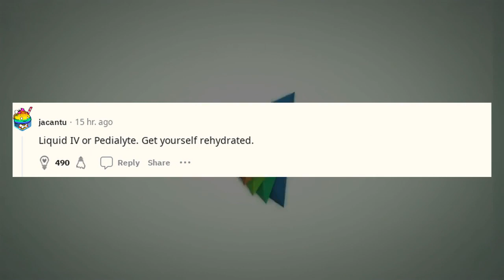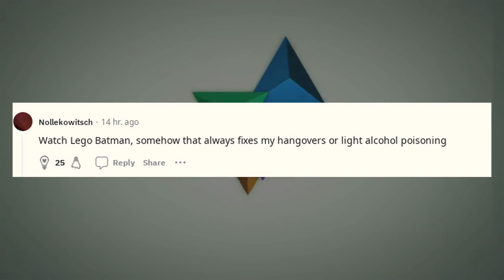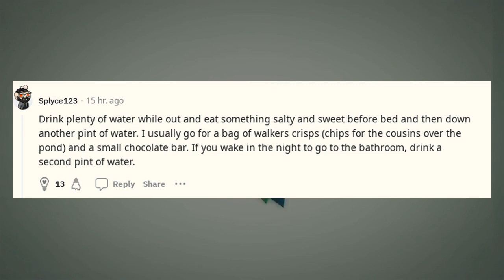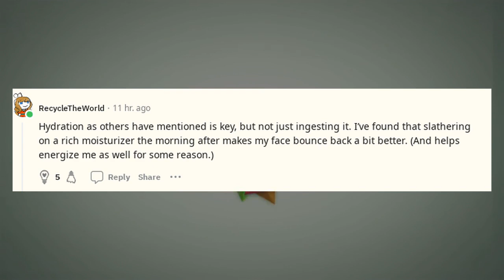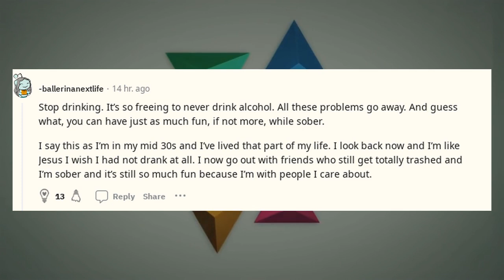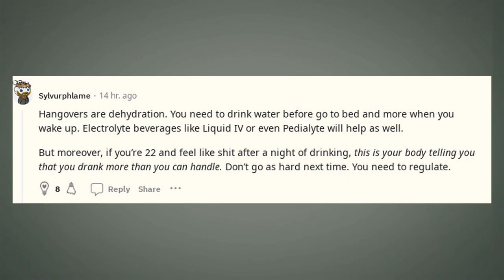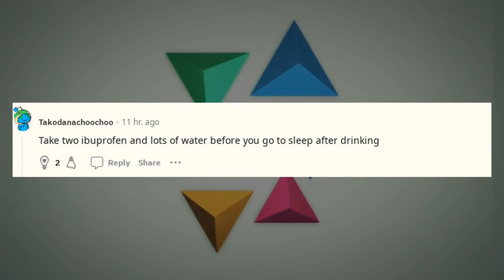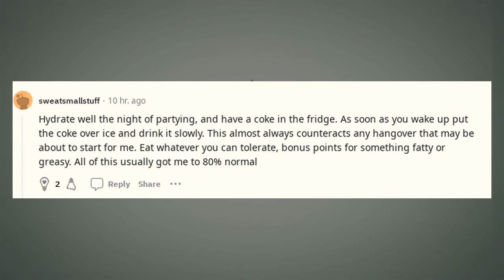Reddit Advice | LPT Request How to put yourself together after a t | YSK LPT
Welcome to "How Things Work," where we offer the ultimate guidance in reddit advice, reddit dating advice, and reddit legal advice. Looking for enriching life hacks or valuable life tips? You're in the right place. Our channel is your one-stop shop for reddit career advice, reddit life advice, and even specific advice topics like reddit marriage advice and reddit breakup advice.

Embark on a life-transforming journey with us as we dive deep into the best relationship advice Reddit has to offer, along with life-enhancing hacks and tips. Whether you're intrigued by reddit cleaning tips or searching for reddit best life advice, our segments have got you covered. Our content spans a wide range of topics, including everything from askreddit advice to reddit travel hacks.

LPT Request How to put yourself together after a t

If you're in need of the best life advice Reddit can provide, you won't want to miss our expertly curated content. Our channel even explores various reddit hacks, such as reddit life hacks and reddit travel hacks, to make your life more convenient and exciting. So why wait?

Your journey to mastering reddit life hacks and reddit life tips begins here. In need of specialized counsel? Our segments feature everything from the best relationship advice reddit has to offer to tailored advice in reddit life advice, reddit marriage advice, and reddit breakup advice. Our reddit cleaning tips and reddit travel hacks are designed to help you live smarter and more efficiently.

For those in search of more, we also have the top reddit life hack selections, including reddit hacked fixes and life advice reddit gems. Don't miss out on our reddit life hacks and reddit travel hacks to enhance your everyday living.

So what are you waiting for? Cheers to an enriched and better life! 🥂